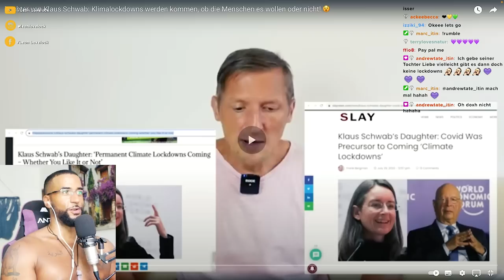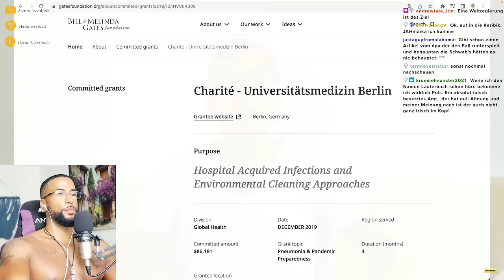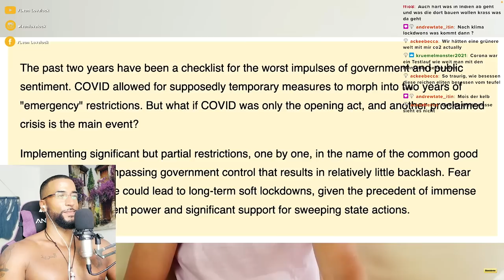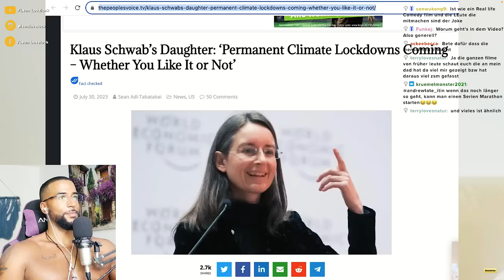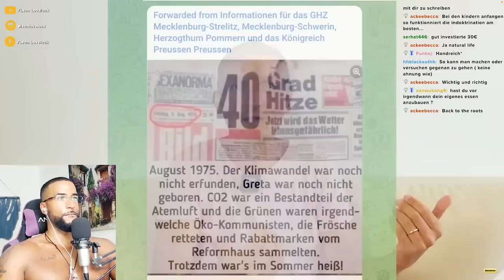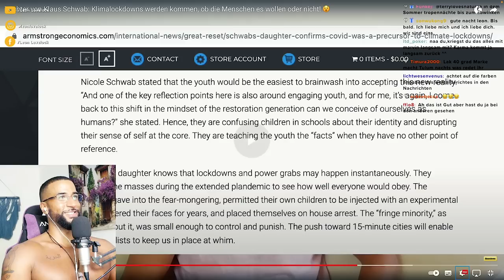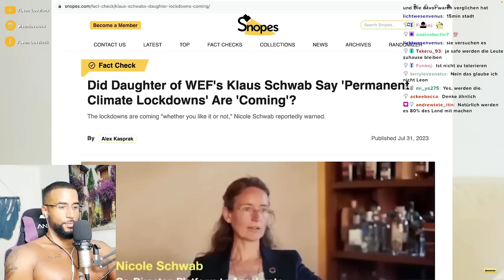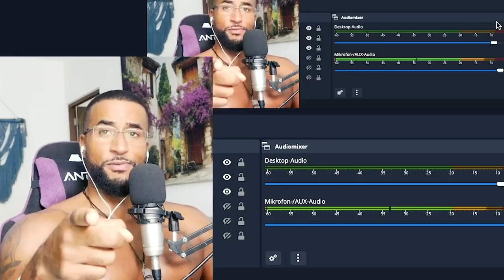KLAUS SCHWAB 's TOCHTER PACKT DEN WAHREN PLAN AUS! 😱🌎 [DOKU] REACTION - Leon Lovelock